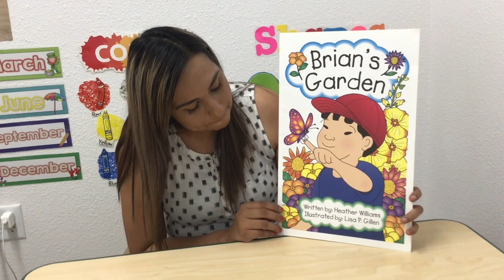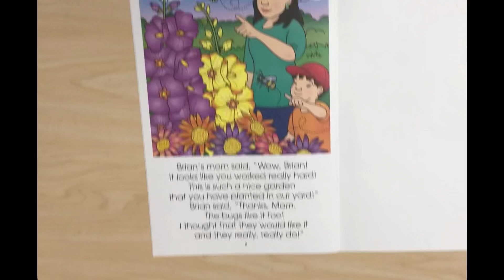Week 36 Reading Monday - Brian’s Garden